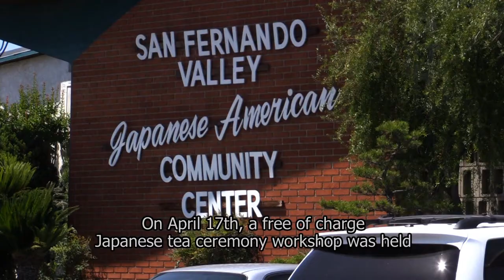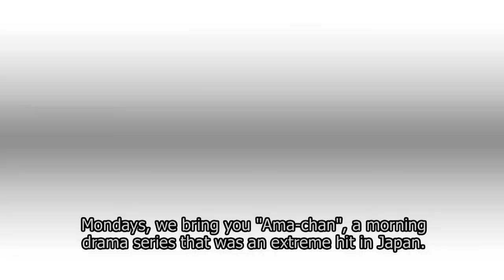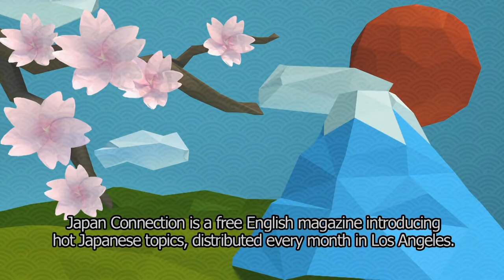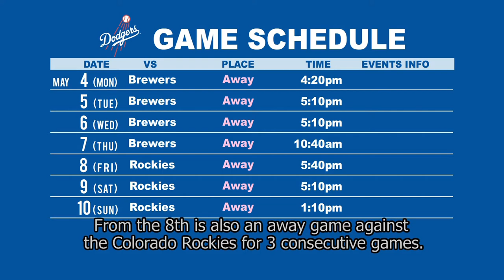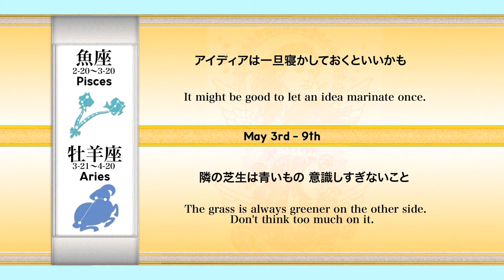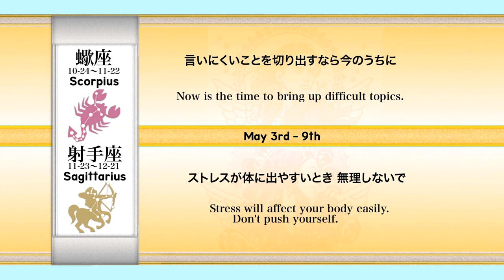SoCal Japan 2015年 5月2日 放送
• Violinist Ryu Goto Pacific Mirrors Concert
• Tokyo Central Tuna Cutting Show
• San Fernando Tea Ceremony Lecture

SoCal Japan is a weekly Local Community News Program focusing on news in the Japanese, Japanese American community in LA. You can watch it on Channel 18.2, SAT 8pm and SUN 7pm.